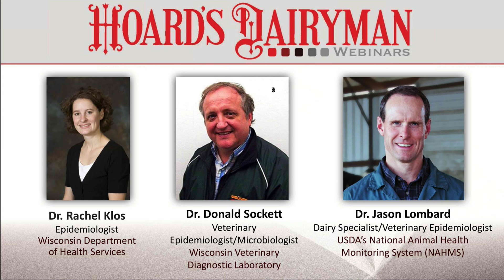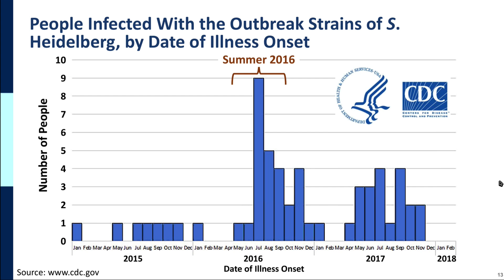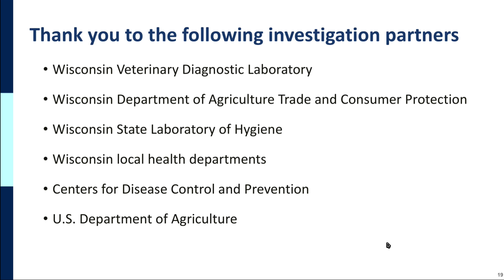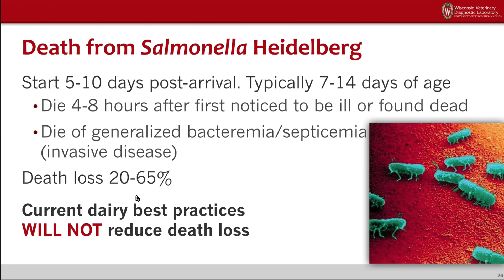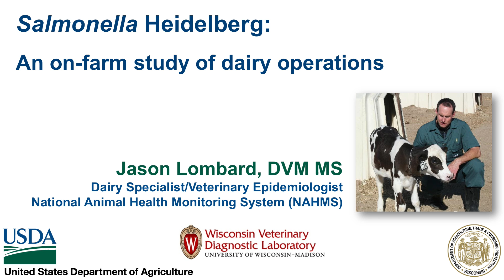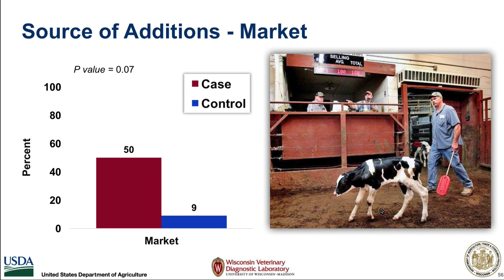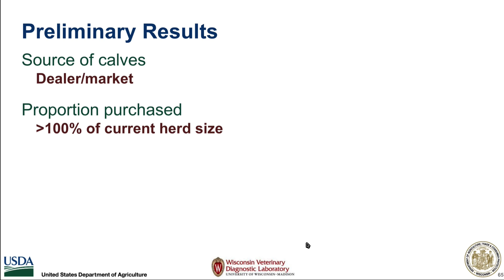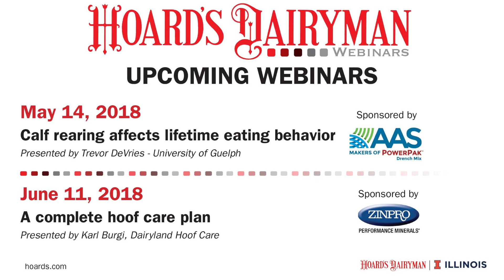There’s a new calf killer in town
Veterinarians Donald Sockett, Rachel Klos, and Jason Lombard discussed what producers should know about Salmonella Heidelberg outbreak in humans and cattle and the management practices associated with its introduction and spread in a herd.